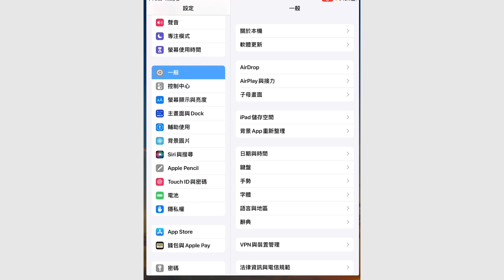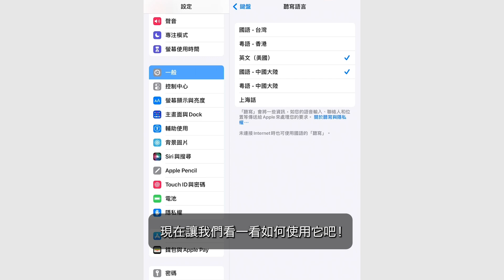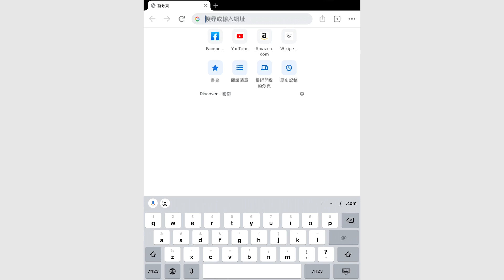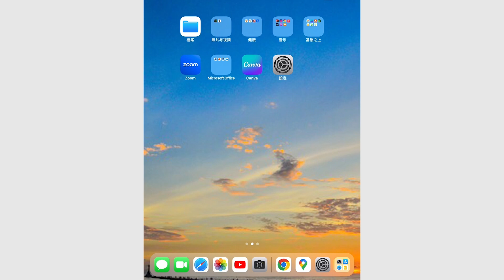iPhone 和 iPad 鍵盤，第二集：在 iPad 上使用語音輸入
在這個技能小視頻中，您將學習如何在您的平板或是其他蘋果設備上打開語音輸入功能。這是蘋果設備之鍵盤系列視頻（共三個小視頻）的第二個視頻。

Senior Planet 正在協助滿六十歲的大眾學習新的技能、如何存錢、調適身心健康以及認識新朋友。除了電腦科技教學，我們各個課程與活動目的在提昇銀髮族的生活品質。

Translation: In this tech tip video, you’ll learn how to turn on voice input on your iPad or iOS device. This is the second of three tech tip videos about keyboards on your iOS device.

Senior Planet is helping people over 60 learn new skills, how to save money, improve their physical and mental health and meet new people. In addition to computer technology teaching, our various courses and activities aim to improve the quality of life of seniors.